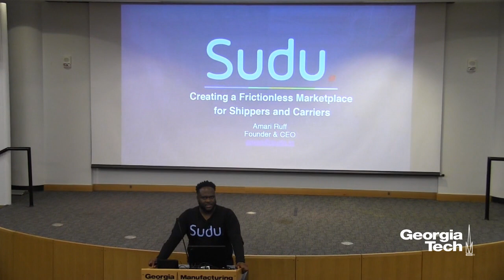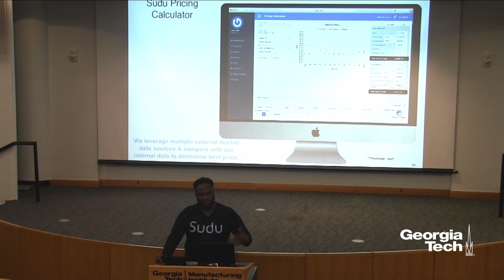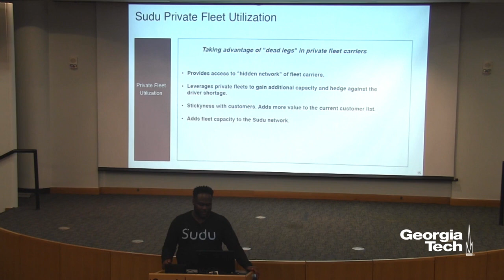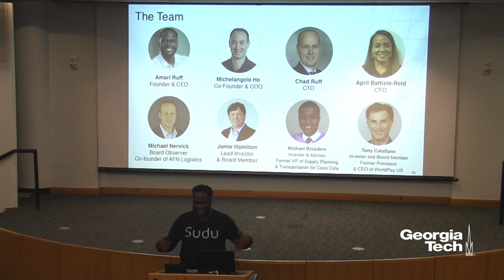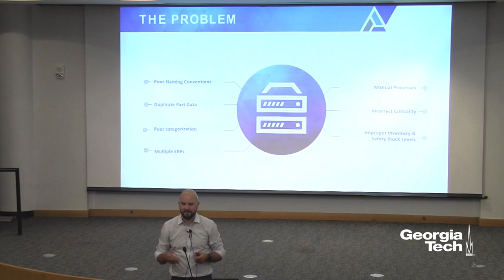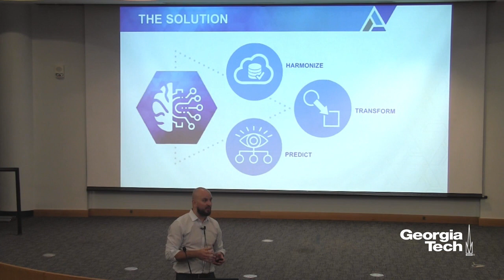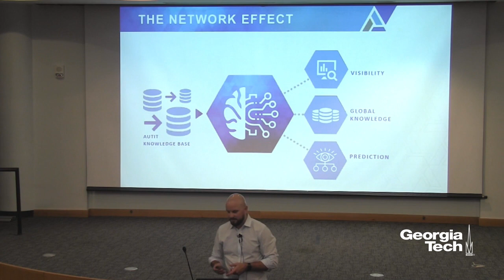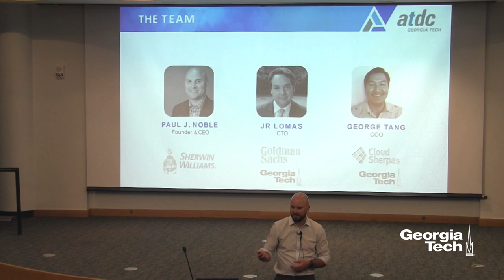Supply Chain Innovation Showcase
A special SCL Interdisciplinary Research Center session where two early stage companies talked individually about their unique characteristics/problems solved.

SEMINAR DESCRIPTION
Amari Ruff, Founder and CEO of Sudu, presented "How startups are pushing the Future of Transportation" and discussed how technology is making its way into the transportation industry and changing the way large corporations do business.

Paul Noble, Founder and CEO of Autit, presented "The Intelligent Manufacturing Enterprise" where he discussed the opportunities for frontier technologies (AI/ML) to enhance Legacy ERP platforms as well as how Autit is leading the way with data harmonization and predictive inventory for parts in manufacturing supply chains.